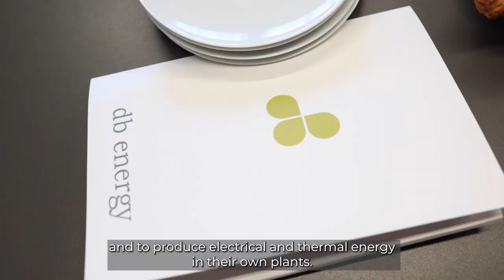Współpraca DB Energy SA z Last Energy w zakresie małych modułowych elektrowni jądrowych.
Połączenie usług DB Energy – wiodącej firmy z branży poprawy efektywności energetycznej z amerykańskim dostawcą technologii małych elektrowni modułowych – Last Energy, pozwoli dostarczyć zakładom przemysłowym kompleksowy produkt, dzięki któremu mają szansę na osiągnięcie realnej zeroemisyjności. Oferta firmy w zakresie SMR obejmuje cały proces inwestycyjny – od koncepcji projektowej, przez projekt, uzgodnienia, finansowanie, realizację, serwis, utrzymanie i produkcję energii dla klienta, aż po utylizację instalacji i paliwa.